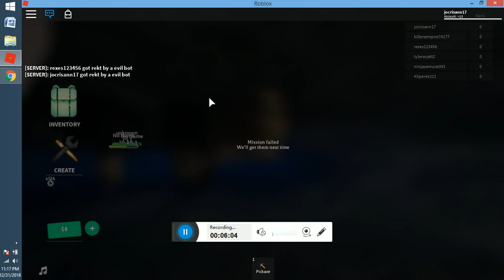MARC ROBLOX GAMES 2019 -14